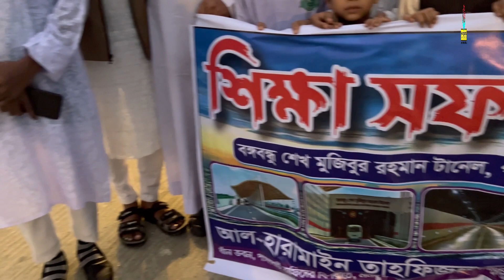আলমগীর বিন কবিরের সংগীত গাইলো মাদ্রাসার ছাত্ররা . কারটা সেরা. আঁরার চট্টগ্রাম | Msa Tv